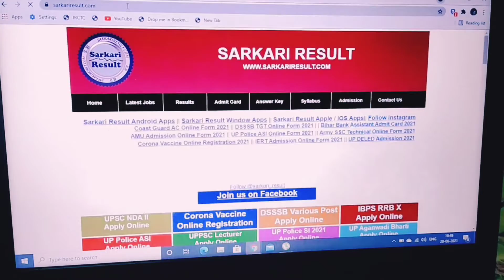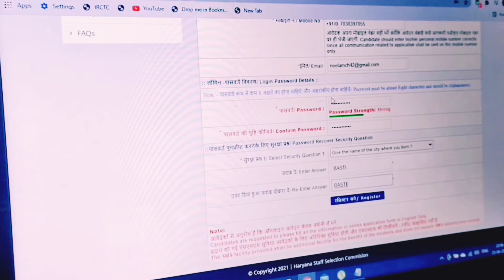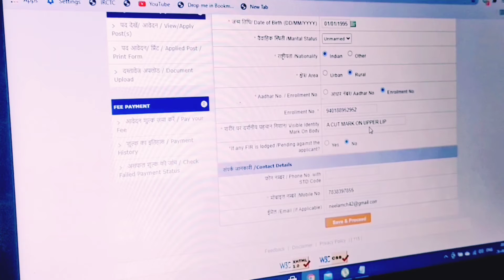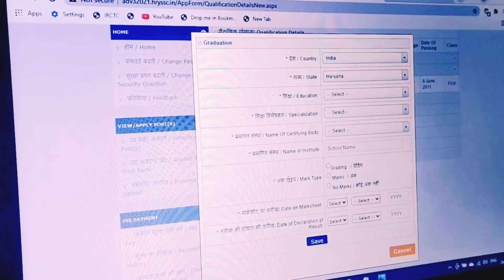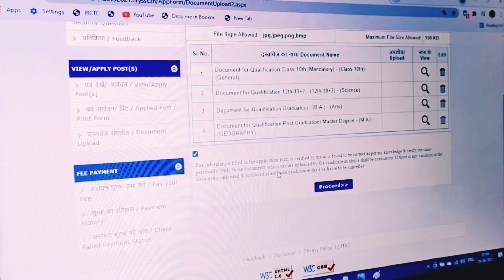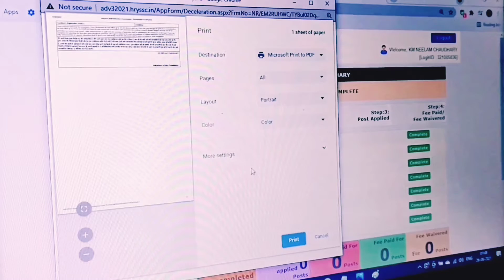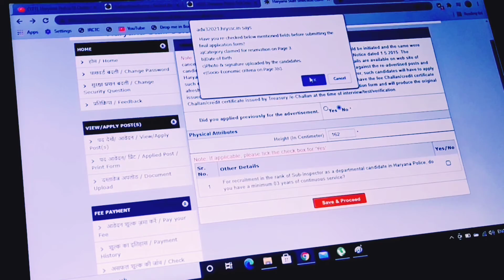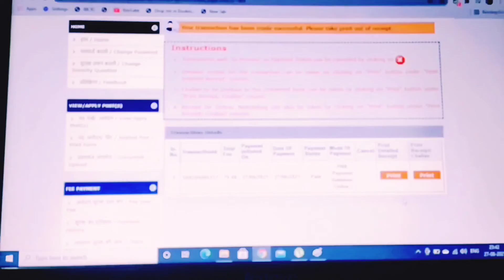How to fill up haryana si form...??Full process to fillup haryana SI Form2021...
Haryana Staff Selection Commission (HSSC) has started the online application process for recruitment to the post of Sub-Inspector (SI) of Group C under Police department on its website - hssc.gov.in. Eligible and interested candidates can apply online on or before 02 July 2021 on the URL address i.e adv32021.hryssc.in/StaticPages/HomePage.aspx. However, the last date for submitting application is 06 July 2021.

A total of 465 vacancies are available of which 400 posts are for Sub inspector Male and 65 vacancies for HSSC SI Female. More details on HSSC SI Recruitment 2021 such as vacancy breakup, salary, selection process, application process are given bellow

HSSC Haryana Police SI Important Dates

Starting Date of Application  - 19 June 2021
Last Date of Application - 02 July 2021 till 11:59 PM
Last Date of Submitting Fee - 06 July 2021
HSSC Haryana Police SI Vacancy Details

Sub Inspector - 465 Posts

HSSC Haryana Police SI Salary:

Rs. 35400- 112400- Level-6, Cell-I.

HSSC SI Eligibility Criteria

Educational Qualification:

Graduation from a recognized university or its equivalent.
Matric with Hindi or Sanskrit as one of the subject or higher;
Age Limit:

21-27 years

Selection Process for HSSC SI

1.The online application can be filled up using URL address i.e from 19 June to 03 July 2021

Application Fee:

General Male - Rs. 150/-
General Female - Rs. 75/-
Male SC/BC/EWS candidates of Haryana State only - Rs. 35/-
Female SC/BC/EWS candidates of

What is Haryana Police SI Salary ?
Rs.35400- 112400

What is Haryana Police SI Application Link ?

What is the last date for Haryana SI Registration ?
02 July 2021